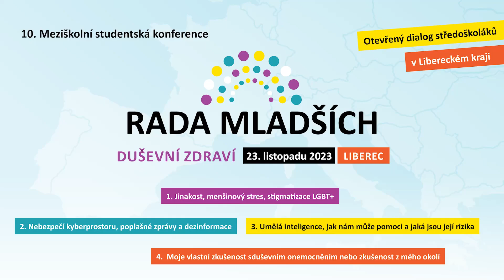Rada mladších 23.11.2023 Liberec, diskuze 2, Nebezpečí kyberprostoru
Nebezpečí kyberprostoru, poplašné zprávy a dezinformace